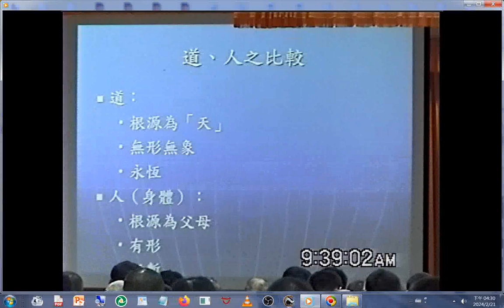split 007G道、人之比較A 20040912聯合啟慧班鄭講師講解道與人之關係（主要是說給青年、青少年聽的，含小組討論及報告、李經理講解道歌、神韻合唱團唱道歌、青少年發表心得）